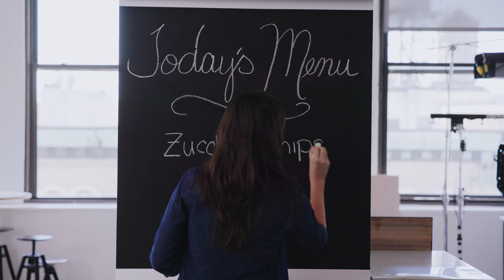Behind The Hands Of A Tasty Producer, Part III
Meet Alvin, a producer of mouth-watering Tasty videos. Here's how he makes mozzarella stick onion rings with the help of his Fossil Q smartwatch.